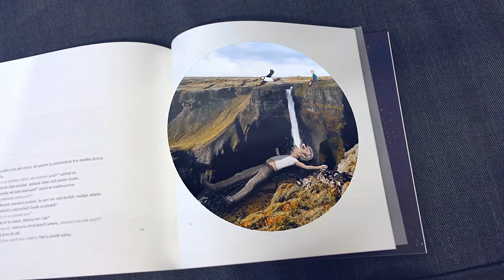Augmented Reality Book: The Little Prince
This new edition of the timeless story "The Little Prince" by Antoine de Saint-Exupéry is beautifully illustrated by the Czech artist Eliška Podzimková! 🤴💥
Bring Eliška's illustrations to life through augmented reality with Artivive! 🤳